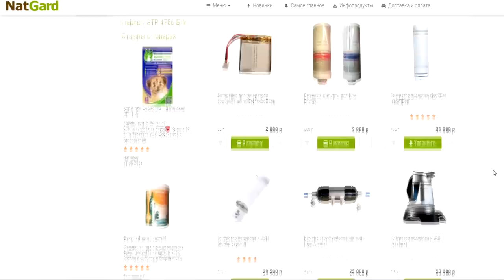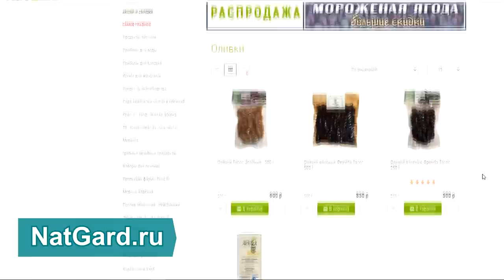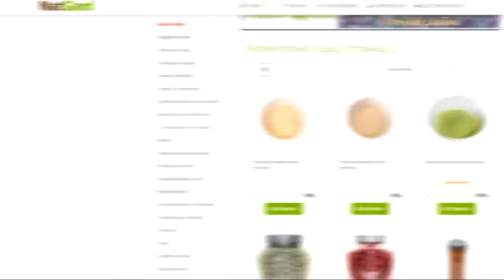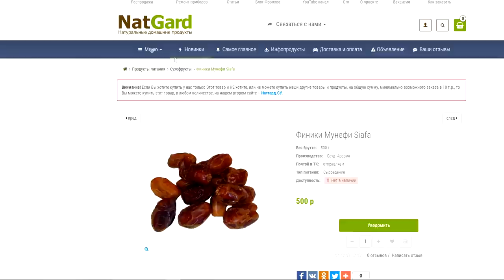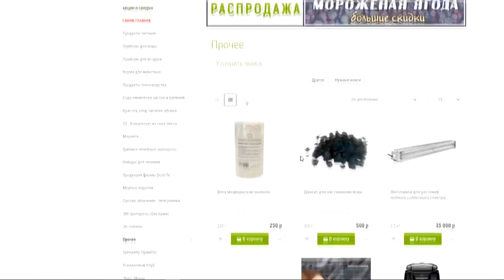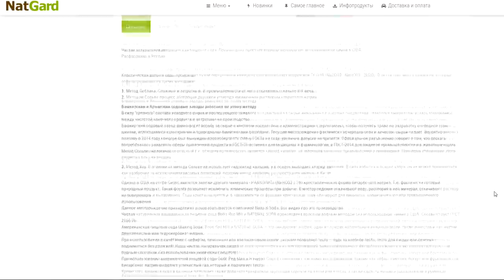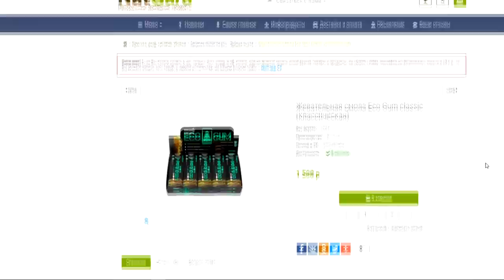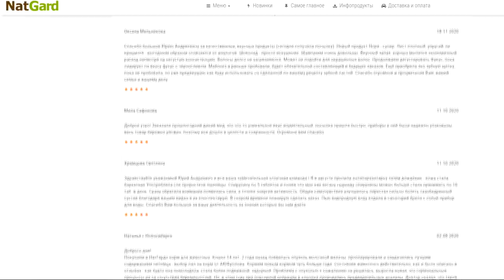Самые полезные продукты питания! ЭТИ Уникальные ЭКО товары дадут Вам здоровье, энергию и долголетие!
Магазин эко, био продуктов и товаров Natgard.ru — уникальная и натуральная продукция, которая даст не только яркий, незабываемый вкус, но и здоровье и долголетие! Она не только для веганов и сыроедов, но и для ВСЕХ людей, которые хотят прожить долгую и здоровую жизнь полную энергией. Ведь от того что мы едим напрямую зависит качество и продолжительность жизни! Это не маркетинговая уловка, а просто жизнь, истина! Смотрите видео ОТ начала и ДО конца, и Вы сами все поймете. Прошу прочесть эти отзывы, таких же покупателей, как и Вы, о наших продуктах и товарах

👁️ Навигация (тайм-коды):
0:00 Вступление. О чем будет данное видео.
0:14 Новый генератор водорода и свободных электронов «NeoPem». !
2:42 Открытие нового Ютуб канала «Продукты от Фролова».
3:12 Лучшее оливковое масло и оливки из Греции с острова Тассос!
4:40 Сезонные овощи, фрукты и ягоды.
5:12 Яйца уникальных кур (этические) с самой высокой питательной ценностью.
6:50 Молекулярная сушка трав без потерь лечебных и питательных свойств.
7:45 Как найти все продукты питания на сайте и пару слов про сыроедные паштеты.
8:13 Сыроедные и веганские соусы с уникальным вкусом Органические.
9:30 Уникальные специи, которые сложно достать - Куркума и пр.
10:14 Финики из Саудовской Аравии - лучшие из лучших.
10:47 Макадамия без химии и очищенный кедровый орех без варки.
11:50 Аргановое масло из Марокко и не только.
13:36 Натуральные уксусы по ГОСТу: яблочный и др.
13:53 Шунгит, льняная вата и зубной порошок из льна.
14:58 Фитолампа для растений полного солнечного спектра.
15:12 Дикий, перезимовавший мед и прочие продукты пчеловодства.
17:26 Химически чистая сода, кремний, белая глина и касторовое масло.
18:50 T8 и другие пихтовые продукты - полипренолы (антиоксиданты).
19:17 Экологически чистые зубные пасты без химии и.
21:02 Жевательная смола - полезная альтернатива жевательной резинки.
21:56 Веганские и СЕ. корма для животных - этические и полноценные.

Масло Оливковое с ос. Тассос
Молекулярная сушка, дикоросы и пр.